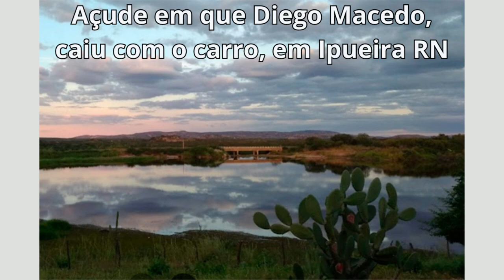Ex-vereador Diego Macedo capota carro e cai em açude | Ipueira RN | Ex-presidente da Fecam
O ex-presidente da Federação das Câmaras Municipais do Rio Grande do Norte (Fecam-RN), Diego Macedo, que era ex-vereador de Ipueira, faleceu após seu carro capotar e cair em um açude de sua propriedade, na noite da terça-feira, 6 de junho de 2023.

Segundo a família, Diego teria perdido o controle do veículo em uma curva na fazenda Curral Queimado, às margens da RN-118, em Ipueira.

Em seguida, o carro capotou e afundou em um açude que pertence a família dele.

Populares que passavam pela RN-118 observaram um carro submerso em um açude e logo em seguida foi identificado que era transportado pelo ex-vereador.

Preso às ferragens, Diego não conseguiu sair do veículo.

As buscas foram realizadas à noite e o corpo foi recolhido para perícia no Instituto Técnico-Científico de Perícia. O ex-vereador tinha 42 anos e deixou três filhas.

Diego é filho dos ex-prefeitos de Ipueira, Cessa e Anifrâncio Macedo. Sua filha, Isa Macedo, atualmente é vereadora na cidade.